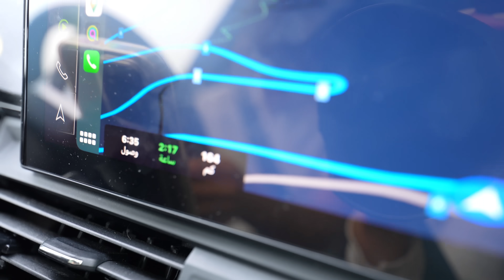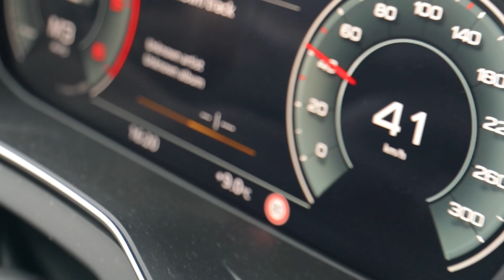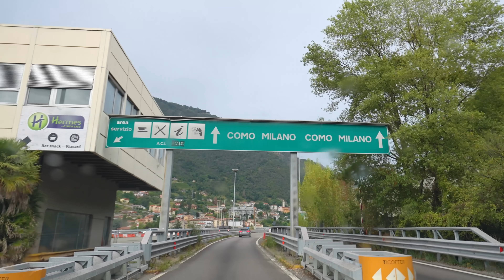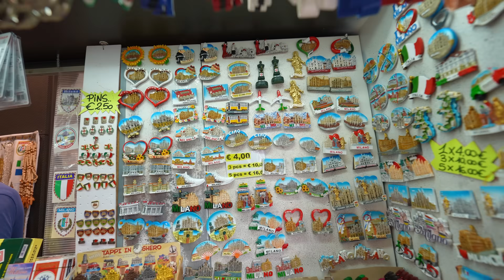لاول مره في اليوتيوب ظهور اخوات زوجي !!